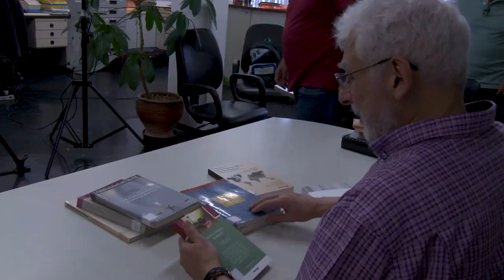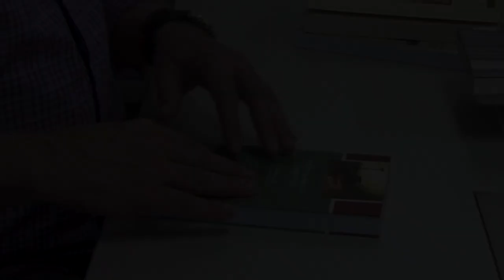Conheça a biblioteca Egap!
A Biblioteca Egap foi formada com o acervo da antiga Fundação do Desenvolvimento Administrativo - Fundap.

Veja como ela contribuiu para o planejamento público no passado e como a informação é indispensável para o sucesso da gestão pública.

O acervo da biblioteca pode ser consultado ou pessoalmente na sede da Egap: Avenida Rangel Pestana, 300 – 1º andar, Sé, São Paulo-SP.